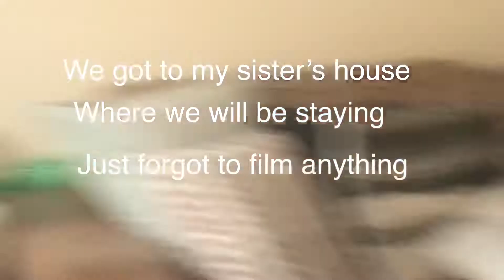A F*cking Epic Wales Vlog!! 🏴󠁧󠁢󠁷󠁬󠁳󠁿🏴󠁧󠁢󠁷󠁬󠁳󠁿🏴󠁧󠁢󠁷󠁬󠁳󠁿🏴󠁧󠁢󠁷󠁬󠁳󠁿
Join me on an adventure to Wales to stay at my Sister’s house!